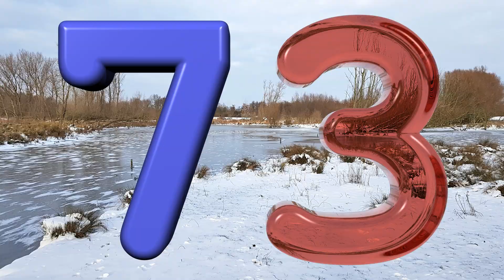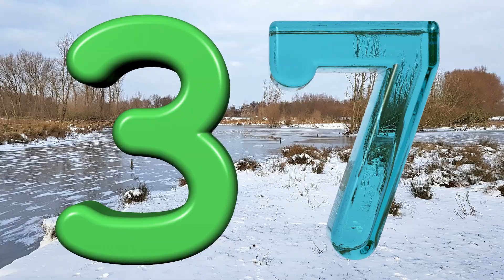OctreeSolid ray tracing demo: HD/60fps 3D morphing , fast version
Kind of 3D morphing demo.
fast HD/60fps version suitable for most computer monitors and smartphones.

3D objects created by "Soft Blended Boolean Operations" of spherical particles.

Background: Broekpolder  Vlaardingen, The Netherlands.
Rendering software: Experimental C++ OctreeSolid Raytracer.
Software : Sjaak Schaper, The Netherlands.

Boolean operations, Soft blending, Isosurface, Octree, morphing,
Non-polygon raytracing,.